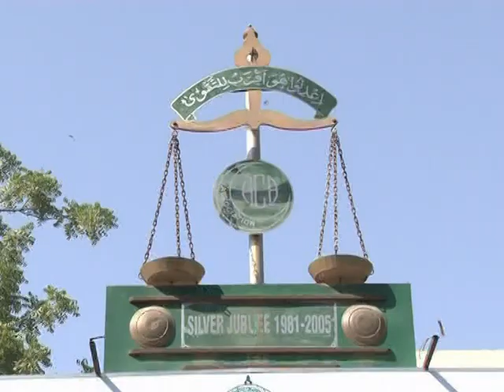Dost Muhammad Khosa and Sapna (Zaiba Khan) Watch The Truth.mpg